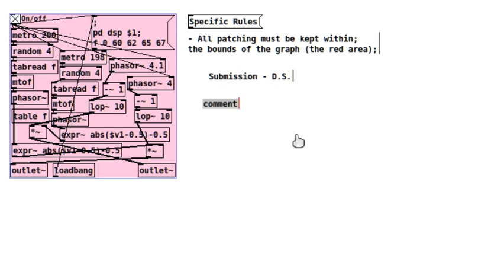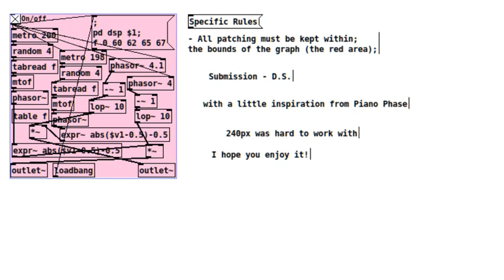Puredata Music Box Challenge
CheetoMoskeeto challenged us all to make a 240x240 px "music box" in Puredata. Here is my submission. I hope you all enjoy!